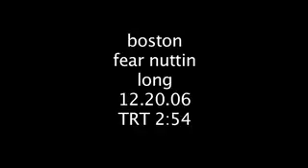Boston v5 12 20